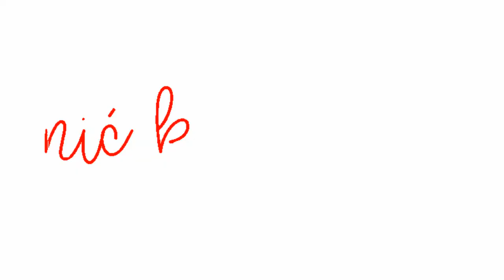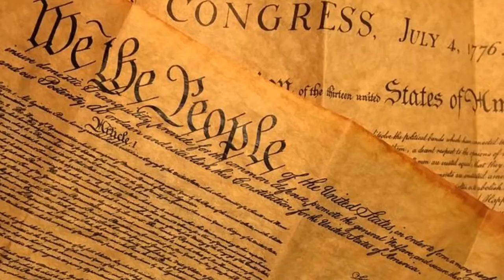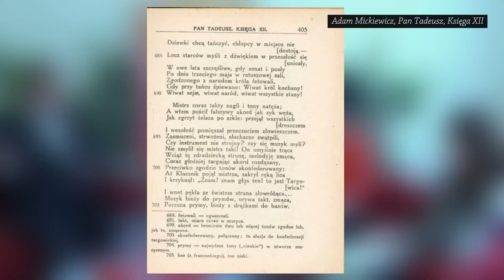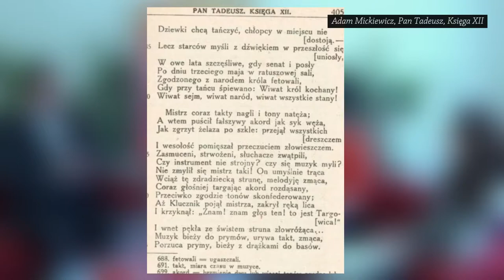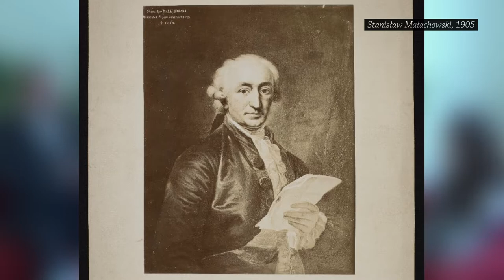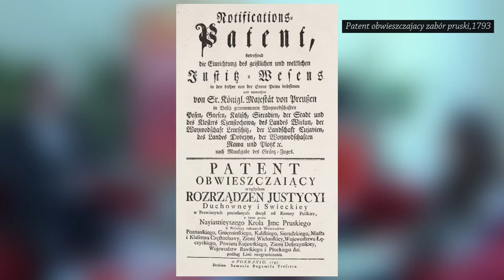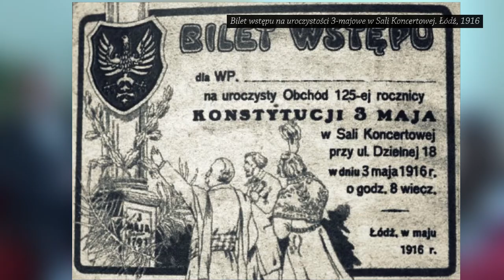Od podszewki i od kuchni, czyli rzecz o Konstytucji 3 maja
Okoliczności powstawania Konstytucji 3 maja mogą stanowić doskonałą inspirację dla filmu sensacyjnego. Znajdziemy tu liczne intrygi, fortel, a nawet zamach stanu!
Głodnych wiedzy i licznych ciekawostek zapraszamy na wywiad z Panem Jackiem Kędzierskim, pasjonatem historii.